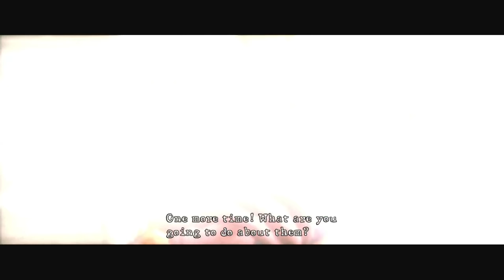Cry n' Cox Play: Resident Evil 5 [P8]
We just recorded a whole bunch.

So hopefully no more huge delays in vidyas again.

Sorry about that folks. :3